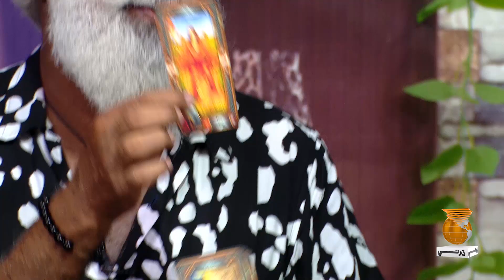Card Je Zariye Qismat Dissan | Dharti Ji Shaam with Azra Khan & Liaqat Jogi | Guest: Uzma Kamran